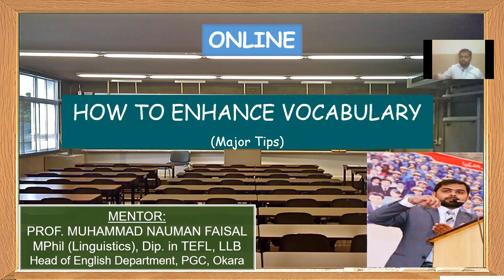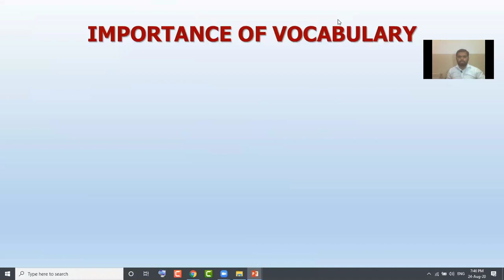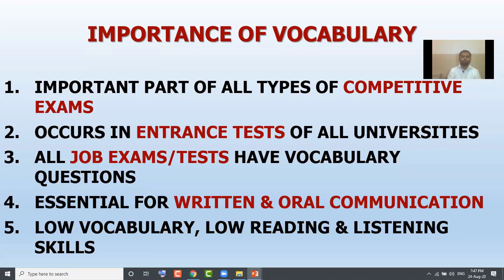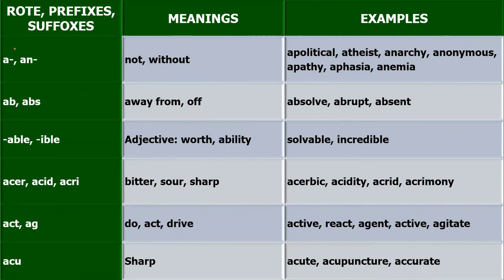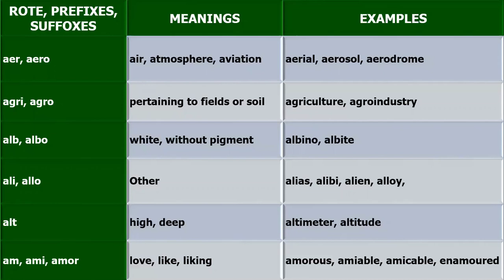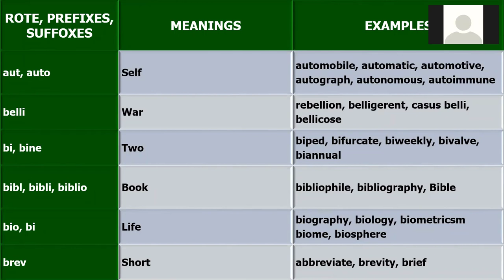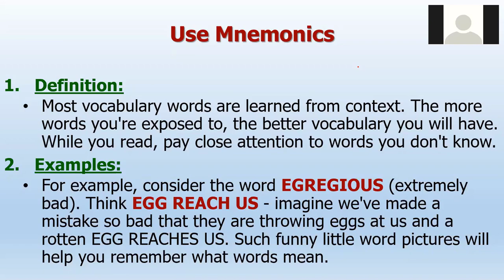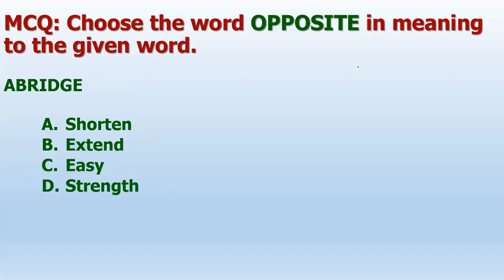LECTURE# 07, HOW TO ENHANCE VOCABULARY (TIPS) by PROF. MUHAMMAD NAUMAN FAISAL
This video details TIPS & TECHNIQUES to improve vocabulary for CSS / PMS, ENTRANCE TEST & ENGLISH LANGUAGE LEARNING STUDENTS
I am an English Language teacher & Head of English Department at Punjab Group of Colleges with a lot of enthusiasm to teach grammar and literature. Be with me on this channel and have fun and learning. Thanks